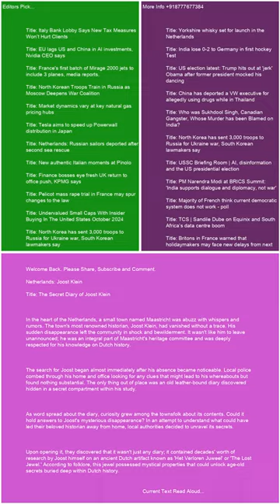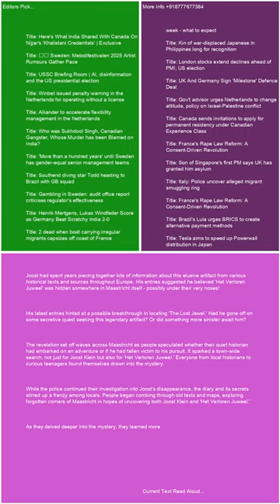Netherlands Joost Klein